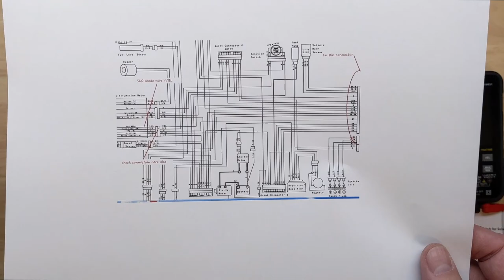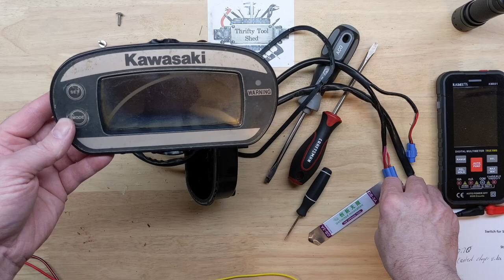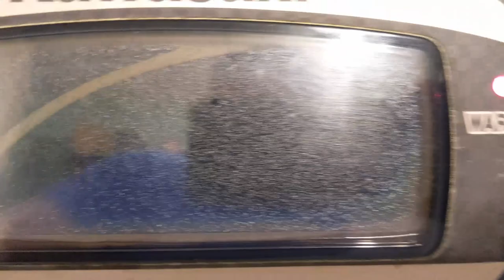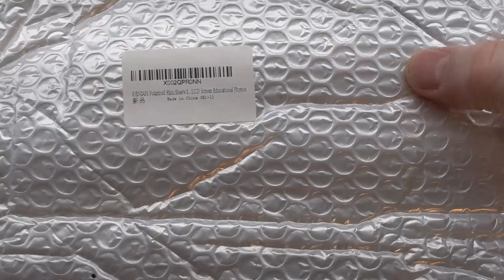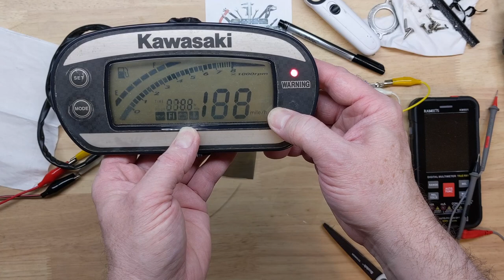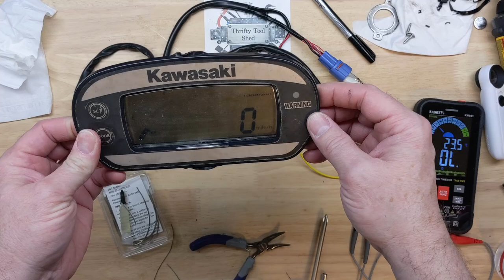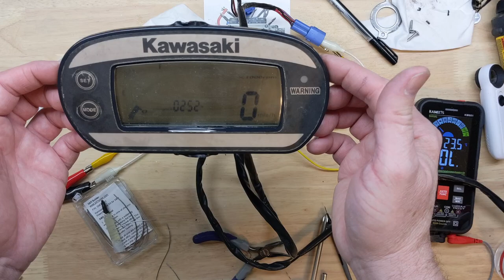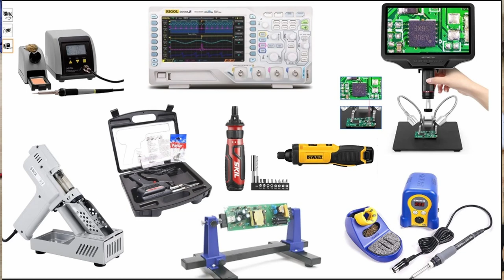Kawasaki STX-15F JetSki MFD Repair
In this video we look at a Kawasaki STX-15F Jet Ski MFD Display that is not working.  This display belongs to a friend (AAron) at work and he ask if we would take a look at it. He let us know the MFD is dark and the Jet Ski is in a Limp or Slow mode and the Slow mode seems to have happened once the MFD stopped working. We learn as we go in this video, as mentioned in video, it is some things that most likely should be done differently and possibly better results. If you find we missed something or have any ideas on repair please share in the comments below and the community around this will appreciate it. After we cleaned corrosion, replaced the LCD polarized film and also replaced the 13mm tactile push buttons we actually did get this display working again and saved my friend about $1000. These things are a common failure point and they are very expensive.
I have many Links below I hope you find informational and helpful.

eBay Link to 13mm Tactile Push Buttons if needed:

eBay Link to Polarized film sheets used in this video if needed:
Amazon Link to Polarized Film Sheet similar to used in video:

Amazon Link to replacement shift bulb if needed:

200MHZ Rigol DS1202Z-E scope if needed

0-60V 0-5A Power Supply if needed